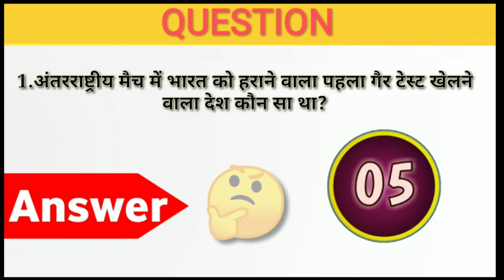khel sambadhit gk